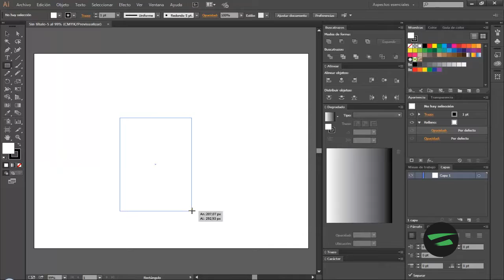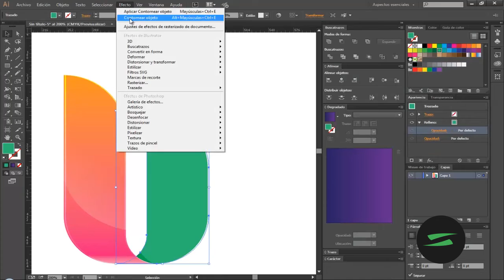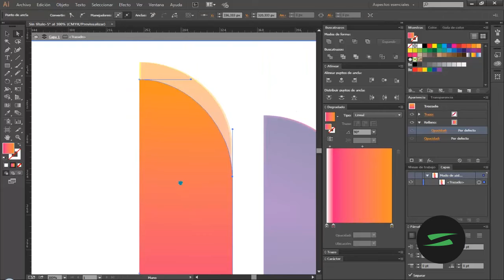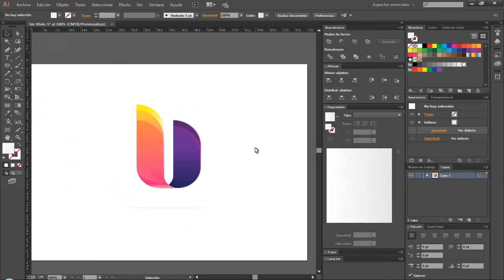Logo Letra U | SpeedArt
Estoy probando un modo de colocar más brillo y nitidez en los bordes de mis logos y este vídeo es una muestra de lo que he estado experimentando y creo que no está nada mal para comenzar. ¿Qué dices?

Me llamo Héctor y este es mi canal donde hago vídeos tutoriales sobre Photoshop, After Effects, Illustrator y de la calculadora HP 50G. Acá podrás aprender rápida y fácilmente con muchos tutoriales ¡los cuales no tienen precios!